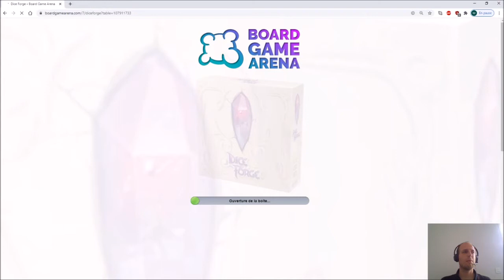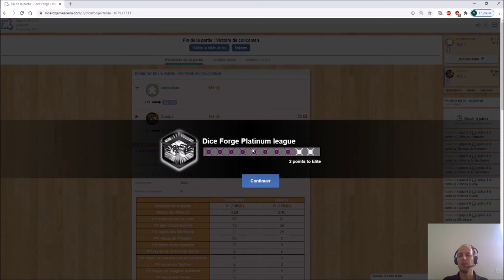Dice Forge : on se focalise sur les fondamentaux sur BGA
On se retrouve aujourd'hui sur Board Game Arena , une plateforme de jeu de société en ligne pour une petite partie de Dice Forge.

On effectue une partie où les utilise tous les fondamentaux du jeu pour essayer de gagner.

N'hesitez pas à me dire en commentaire les différents plays que vous auriez fait ou me dire quels jeux vous souhaiteriez que je présente.

On se retrouve pour une prochaine vidéos ;)